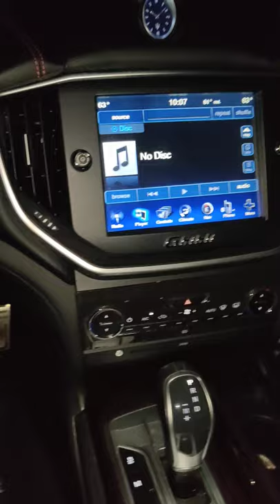The 2015 Maserati Ghibli is Terrible !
Doug DeMuro was right about the Maserati Ghibli!
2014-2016 models are garbage, but the newer ones are a little better.